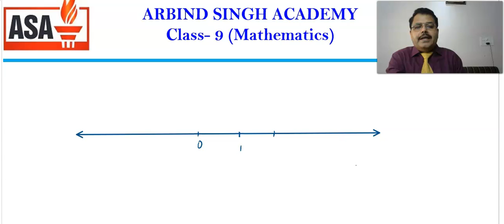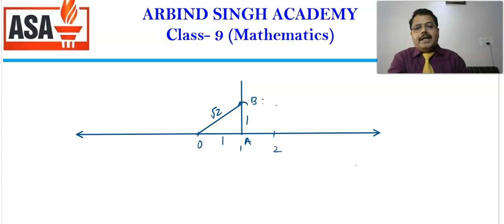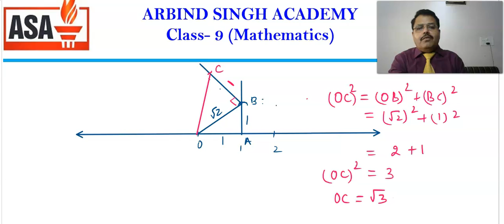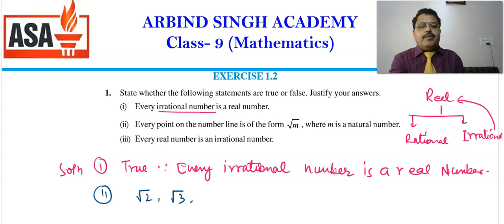Mathematics for Class- 9 : Number System-05